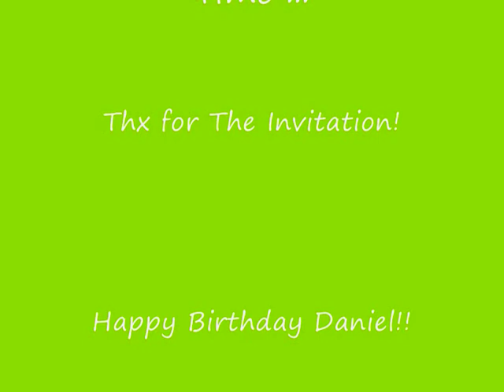B'day@Punggol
Celebrating and entertaining kid's Birthday @ Punggol (6th Dec 08)